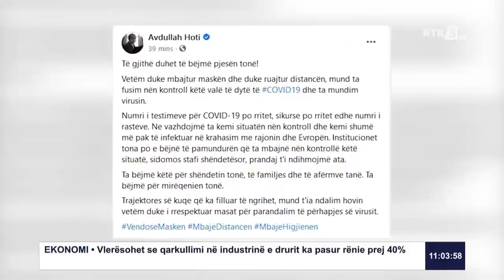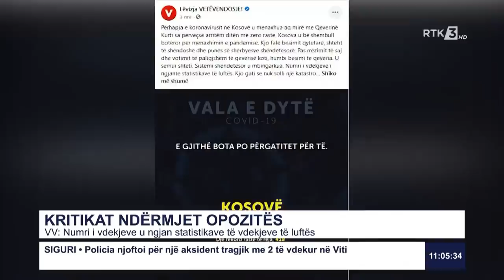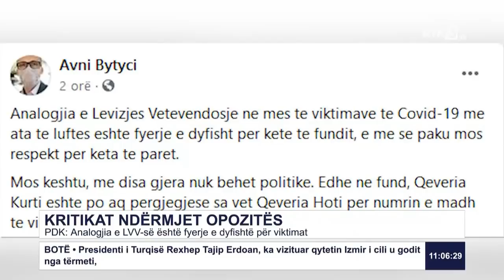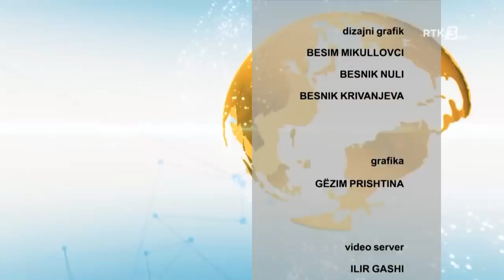RTK3 LAJME 11:00 01.11.2020